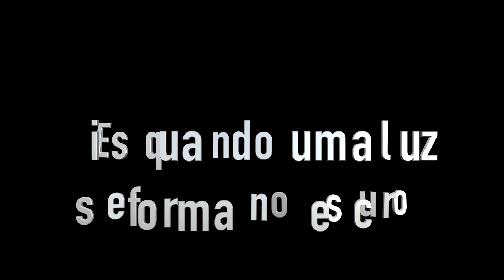Festa de Ano Novo dos Super Heróis - #31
Chegou o dia de comemorar o Ano Novo, mas como será que alguns Super Heróis comemoram?